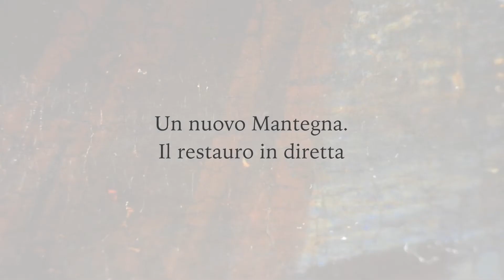Il Mantegna "riscoperto" - Accademia Carrara Bergamo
Nel maggio 2018 una nuova attribuzione ad Andrea Mantegna in Accademia Carrara di Bergamo. Il video è stato realizzato da Accademia Carrara durante il restauro condotto live in museo.